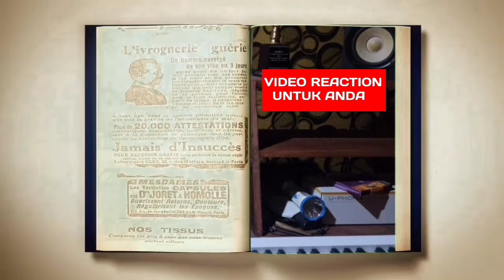VIRAL TERKINI⁉️RISWAN IRAMA MENYANYI PENUH PENGHAYATAN ||Rhoma irama camelia#rhomairama#dangdutlawas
ASSALAMUALAIKUM WAROHMATULLOHIWABAROKATUH
SEMOGA VIDEO INI BISA MENGHIBUR KALIAN SEMUA SAYA REACTION  RISWAN IRAMA KAMELIA